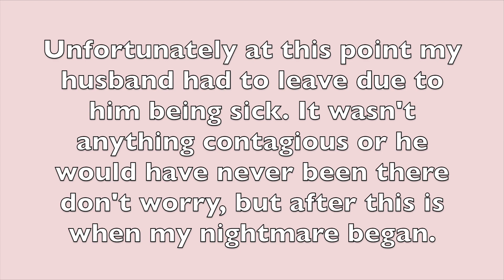Traumatic Surgery for Pre-Cancer Melanoma | My experience | ItsAnnaLouise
Todays video is a video/vlog documenting my unfortunate, bad experience having surgery to remove pre-cancerous melanoma. I do have vlog footage as well as telling you everything that happened so that you can be prepared if you have to face this!

I also have a lot of other awesome pets as well that I love to make videos about. Every Wednesday, I do videos about all of the other extremely important things in my life such as makeup, crystals, talking about my chronic health journey and more! I hope you really enjoy my channel!